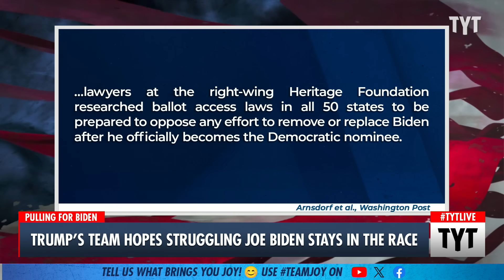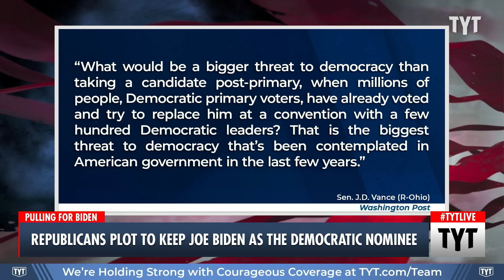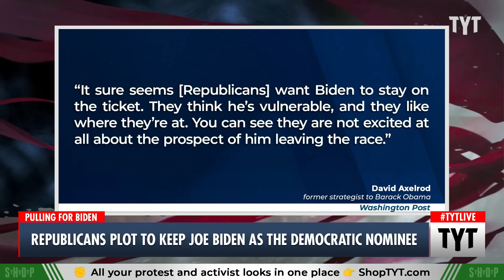Why Trump REALLY Wants Biden To Stay In The Race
Donald Trump's campaign team is privately hoping that President Biden refuses to step down from the race. Ana Kasparian discusses on The Young Turks. Your Support is Crucial to the Show

"Donald Trump and his campaign hope President Biden stays in the race, according to four people familiar with private discussions, believing they can beat him even with Trump’s felony conviction and other charges. But they are also ramping up attacks on Vice President Harris.

Publicly, Trump and his allies have dismissed suggestions that Biden could withdraw from the race, insisting that it is too late for Democrats to change course. Privately, they have started preparing for different possibilities, and feel it could be harder to beat another Democrat who is not Biden or Harris."

240710__TA03_Trumps_Team